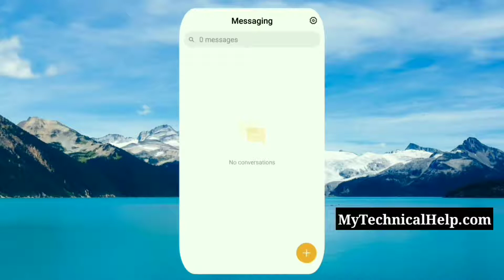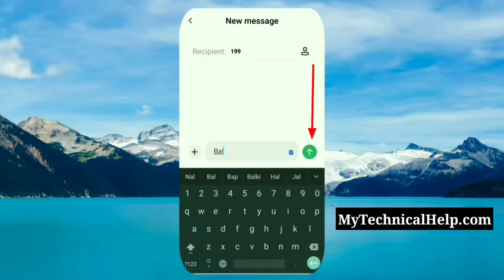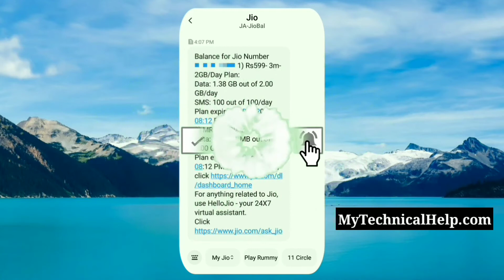jio mb balance check number jio data check number how to check jio plan validity by sms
jio mb check kaise kare
jio mb check karne ka number
jio plan validity check number
jio mb check number
jio data balance check
jio plan validity kaise check karen
how to check my jio plan validity
jio balance check no
jio balance kaise check karen
jio plan expire kaise check kare
jio balance check by sms
jio plan check by massage
jio active plan details check kaise kare
jio activate plan check
jio mb check kaise kare sms se
jio data balance check by message

jio mb check kaise kare jio data balance check miss call number jio plan validity kaise check kare :-

chrome notification kaise band kare chrome notifications stop kaise kare chrome browser notifications off kaise kare :-

chrome browser me search history kaise delete kare chrome browser ki search history check kaise kare

chrome browser night mode android chrome browser dark mode kaise on kare chrome browser dark theme